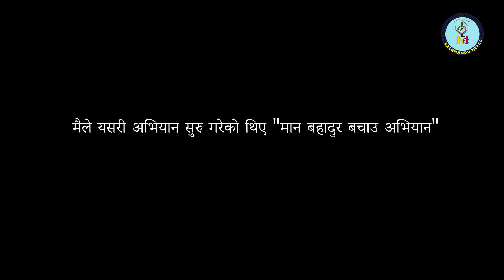राजु परियारको पहिलो गित 2056को रेकर्डिष्ट अहिले यस्तो अवस्थामा |Raju Pariyar |Sila Aale|Tara Shreesh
Raju pariyar
Sila ale magar
Tara shreesh magar
Camera Nepal :bijaya lama
Camera UK:khagendra jung thakuri
Host:Anil gurung
Deepak thapa maithane magar
मैले यसरी अभियान सुरु गरेको थिए "मान बहादुर बचाउ अभियान"

आखिर जिन्दगी के नै रहेछ र
…अति दुखको समाचार हजुरहरु सामु जानाकारी गराउन चांहे !!

 ….कृपाय सबैजनाले सकेको सहयोग गरिदिनु हुन बिनम्र अनुरोध गर्दछु 🙏🙏🙏

सबैका प्रिय , अति मिलनसार , बरिष्ठ प्राबिधिक
 (ध्वनि सम्पादक ) र मेरो “MAITHANE ENTERTAINMENT” YOUTUBE CHANEL को दुइ ओटा PROJECT महिला र पुरुषको आवाजमा रहेको “BAIGUNI” मा काम गरि सक्नु भएको पाल्पा घर भई हाल काठमाण्डौं निवासी सुर साधना H.D. स्टुडियोकाका साउण्ड ईन्जिनियर "मान बहादुर बराल " मगर सांझ २०८०/४/१३ शनिवार करिब ८ः०० बजेको आसपासमा काम गर्ने सिलसिलामा आफ्नै कार्यलयमै उक्त रक्तचापका कारण अचानक ढल्न गई अर्धचेत अवस्थामा रहेको हुनाले हाल उपचारको लागी काठमाण्डौं टिचीङ अस्पतालमा रहेको जानकारी गराउदछु !!!
👉उहाको आर्थिक अवस्था कमजोर भएको कारण सहयोग गर्न चाहनु हुने महानुभावहरुले तल दिएको बैंक एकाउण्ट मा जम्मा गरिदिनु हुन बिनम्र अनुरोध गर्दछु 🙏🙏🙏

Mr Thapa
07-08-06

र... सिघ्र स्वस्थ्य लाभको कामना(मान बहादुर बराल सर) 🙏 सबै जनाले सहयोग गर्दिनु होला कृपय उहाको स्वस्थ्य स्थिति अत्यन्तै जटिल भएको हुदा अप्रेसन भै सकेको अवस्था छ ।अहिले उहाँ  टिचिङ हस्पिटलको ICU मा हुनुहुन्छ ।

🤝सहयोगी दाताहरुको नामावली :🫶
1:Deepak Maithane £50 ✅
2:Mohan Darlami.    £50✅
3:Chetan Rana.        £20 ✅
4:Rudra thapa.         £20✅
5:Santosh rai.           £20✅
6:Binod salami.        £15✅
7:kishor rana.           £10✅
8:karishma thapa.    £10✅
9:shanta Bambule.  £10✅
10: Netra Thapa Baral £60✅

11: Prakash rana magar £20✅
12: Bhim (Mahendra) GRG: £25✅
13: Yamuna Ale £15✅
14: Nukesh Thapa magar £50✅
15: Tenyang saru rana £10✅
16: Ganja ale £20✅
17: Tulsha      £10✅
18: Gaurav Limbu £15 ✅
19: Hem Rana 66948 £15✅
20: Karna Darlami Magar£25✅

21: Top palli magar £15✅
22: Bhakta Rana £15✅
23: Krishna Darlami £20✅
24: Dil Rana £30✅
25:Samiksha rana £10✅
26: Dhana roka  £20✅
27:Bhim rana £25✅
28:Uttam rai £10✅
29: Bikky rana £5✅
30: Bhakta rana £15✅

31:Ajay purja £30✅
32:Bom gurung £20✅
33:Shilson thapa £10✅
34:Goma rana £11✅
35:deepa thapa £15✅
36:Anil thapa £11✅
37: Dhan kumar Budha £15✅
38:Lalu pun £11✅
39:Bimal gurung £30✅
40:Indu subba limbu £10✅

41:Harka pun £30✅
42: Suman Gurung  £21✅
43: Manzil ale £10✅
44:Pukar gurung £10✅
45:Bhoj Lamtari Magar £30✅
46:Bishnu kharel £25✅
47:Hira ale £50✅
48:Pasale kumar £10✅
49:Dhurba dutta £11✅
50:Nirmal Shrees £25✅

51:Bishnu rana £20✅
52:Santosh gurung £11✅
53:Sumita ale £15✅
54:suman chhetri £10✅
55:Padam thapa magar £30✅
56:Chhabimaya pun £10✅
57:Sandip Rana £20✅
58:Om Kc £20✅
59:Bj khadka £20✅
60:Nirmal Darlami magar £20✅

61:Rojina pradhan rai £30✅
62:Narjit thapa £30✅
63:Ramesh thapa£10✅
64:Buddhi saru magar £10✅
65:Ram Galami £20✅
66:Bimal Salami £20✅
67:Padma/Purna Rana £15✅
68:Nirmala Thapa £20✅
69:sagar ale £20✅
70:Amendra Shrestha £21 ✅

71:Gobind & kalpana armaja £21✅
72:BC rai £15✅
73:Dr Bishal gurung £20✅
74:Dil Thapa £20.00 ✅
75:Randhoj rana £15✅
76:Ran Magar £10✅
77:Ravi saru magar £20✅
78:Maya gurung £20✅
79:Earchha gurung £10✅
80:Mahesh Malla £35✅

81:Pipla pandey Dewan £101✅
82:Udip rai £10✅
83:Mina pradhan £20✅
84:Dev rana £20✅
85:Sushma paudel £21✅
86:Yalbi Moktan tamang £20✅
87:Ritesh chams £21.99✅
88:Tam B dhega £20✅
89:kamal roka magar £20✅
90:Pun Birendra £20✅

91:Aastha joshi £10✅
92:Janak Sherchan £20✅
93:Netra Thapa £20✅
94:Bikendra Gurung £10✅
95:Hikmatsingh roka £21✅
96:Rohit limbu £25✅
97:Prasen Bista £20✅
98:Grg ajay £10✅
99:Kancha gurung £50✅
💯:Subash gurung £10✅

101:Subas Poon :£30✅
102:Dipendra thapa magar £20✅
103:Krishna gurung £10✅
104Raj pandey £101✅
105:Lalit Karki £11✅
106:Santosh gurung £20✅
107:Ram rai £10 ✅
108:Santok gurung £10❌
109:Bikesh Devkota £15✅
110: prashant khadka £20✅

111: Om Roka Magar £15✅
112:Lalu Budha magar£15✅
113:Bhanu thapa £10✅
114:Ayrus ghale £20✅
115:Gobin pun £25✅
116Buddy Gaha £25✅
117:Nutan siris £10✅
118:Bilash Shrestha £10✅
119:Nem thapa magar £20✅
120:Subash gurung £20✅

121:CCboom thapa £25✅
122:Sher thapa £25✅
123:Season yonjan £20✅
124:Himal magar (Doko construction)£51✅
125:Man Rana£15✅
126:Rima Kadel £20✅
127:Saroj KC £11✅
128:Gyan Chhantyal £10✅
129:Tanka Sherchan £30✅
130:Tamu Suzan £15✅

131:Krishna roka £20✅
132:Indra thapa Mgr £25✅
133:Anita gurung £25✅
134:Prakash Garbuja £20✅
135:Sunita gurung £15✅
136:Chitra Gurung £30✅
137:Asmita rai £20✅
138:Dharaj radung £10✅
139:Jit Rana £25✅
140:Pratima Ale £25 ✅

141:dev tulachan£50✅
142: D gurung £10✅
143:Raaj shadashanker £10✅
144:Bhim singjali magar £20✅

सहयोग गर्ने कुल संख्या :१४४ जना
आजको यु,के £१ पाउन्ड बराबर नेपाली रुपैयाँ १६८
#१४४ जना सहयोगी मन देखि कुल पाउन्ड प्राप्त £2,972
कुल पाउन्ड £2,972 * रु 168

कुल नेपाली रुपैयाँ 499,296
चार लाख,99हजार,दुइ सय छयानब्बे हुन्छ र मैले ५ लाख पुराएर पठाइएको छु ५ लाख दिनुहुन अनुरोध गर्दछु ।
हजुरहरु लगाएत सहयोगी दाताहरु सम्पुर्णमा धेरै धेरै।धन्यवाद साथै मान बहादुर दाइको अजै सिग्र स्वस्थ लाभको कामना गर्दछु ।